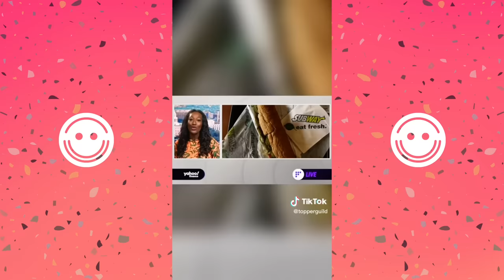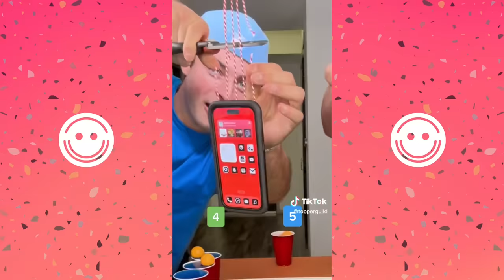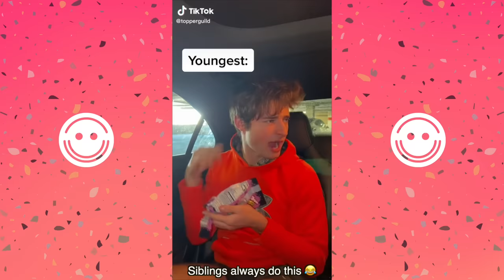New Best Topper Guild TikTok Compilation 2023 - New Funny Tik Tok Memes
In this video we have compiled Topper Guild tiktok compilation funny tik toks 2023. Try not to laugh or grin while watching this best Topper Guild tik toks compilation.